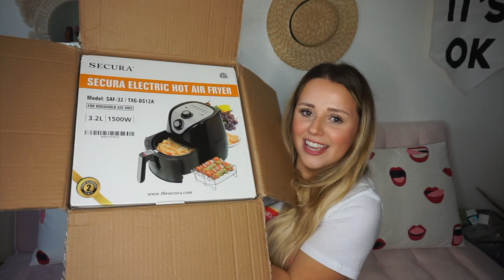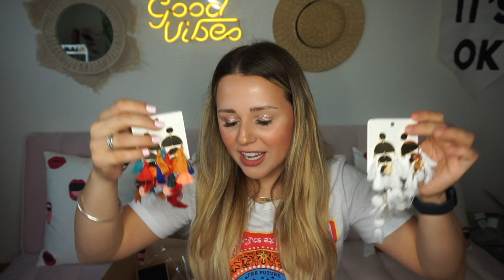AMAZON FAVORITES & PRIME DAY: Pt. 7!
A haul of what I bought on PrimeDay 2019 & my July Amazonfinds & Amazonfavorites. Lots of accessories!! MORE AMAZON VIDEOS

• Tee I'm Wearing (M)
• Adidas Sneakers
• Pink AirPods case
• Air Fryer
• Crest White Strips (still on sale)
• Bed Head Wave Artist Deep Waver
• Crochet Tan Bag
• Woven Rattan Clutch Bag
• Amazon Tassel Earrings
• Acrylic Earrings Organizer
• Tiny Hoops Earrings
• Tiny Stars Earrings
• Lighting Bolt Earrings
• Cuff Earrings
• Tongue Scraper